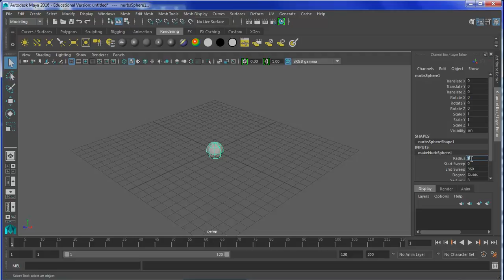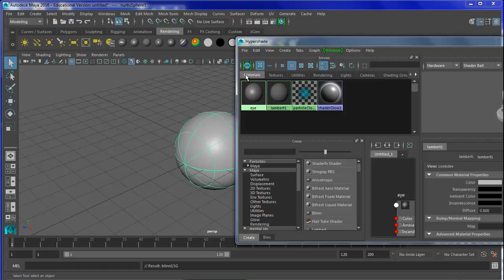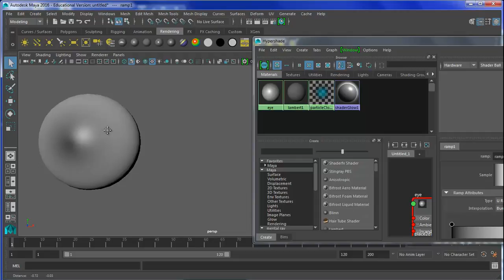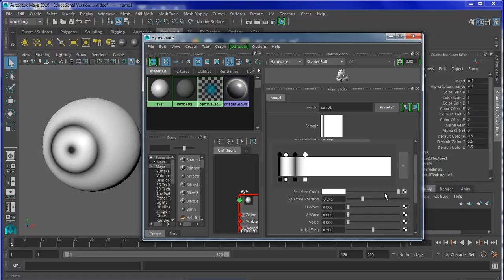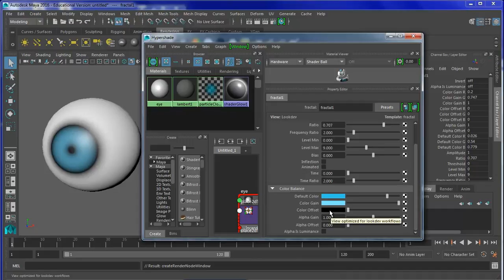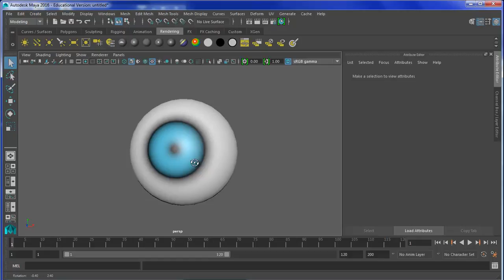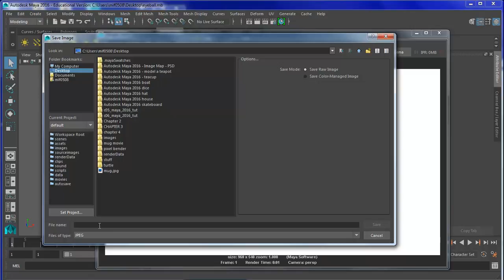Autodesk Maya 2016 eye model